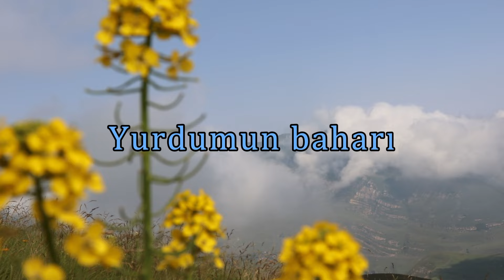Yurdumun baharı. Sədaqət Kərimova